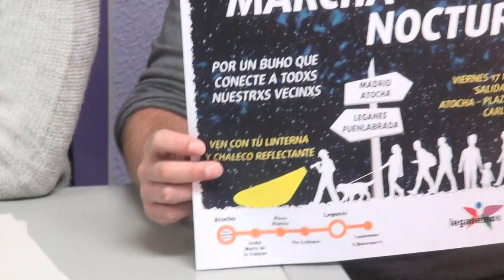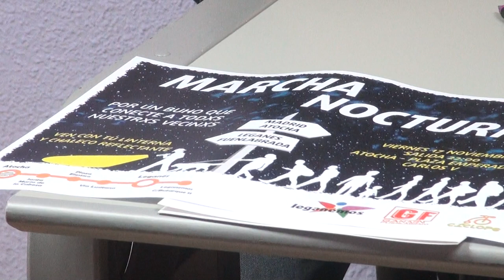Rueda de prensa de Leganemos del 8 de noviembre de 2017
Rueda de prensa del Grupo Municipal de Leganemos en el Ayuntamiento de Leganés en la que sus portavoces, Eva Martínez y Fran Muñoz, expusieron el contenido de las mociones y puntos de control que presentarán en el próximo pleno ordinario del 9 de noviembre de 2017.